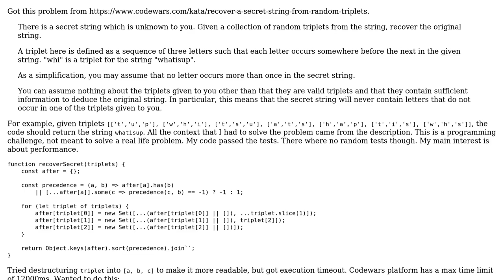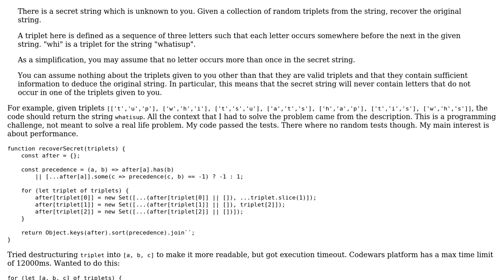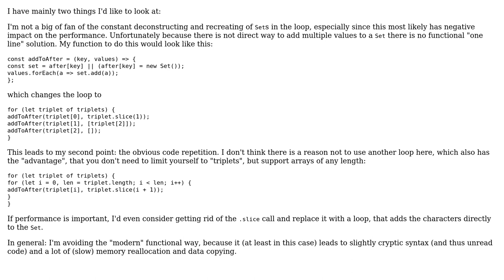Code Review: Recover a secret string from random triplets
With thanks & praise to God, and with thanks to the many people who have made this project possible! You are responsible for your own actions.